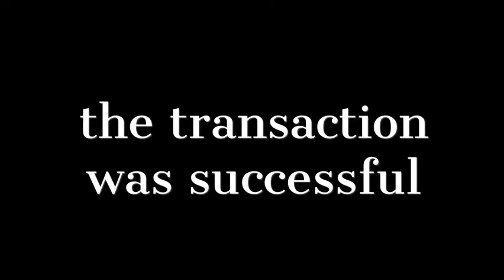76 Ford Courier 4x4 Sasquatch find!! Trading a garden tractor for a dream truck! ep-1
in this episode we hop in the truck and yet again proceed to drag home another (probably bad) Facebook marketplace purchase! but in the long run a ford courier being the truck it is, is never really a bad deal especially when it turns out to be a conversion done new in 1976! if you enjoyed the video make sure to share, comment and subscribe!